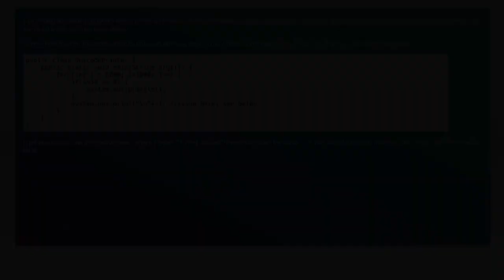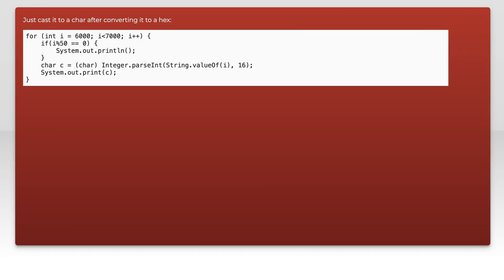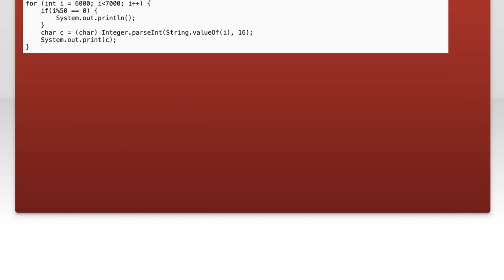How to Print Unicode Symbols in a Specific Range: A Step-by-Step Guide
In this video, we’ll explore the fascinating world of Unicode symbols and how to print them within a specific range. Whether you're a programmer looking to enhance your applications or simply curious about the vast array of characters available, this step-by-step guide will walk you through the process. Join us as we demystify Unicode and empower you to incorporate these unique symbols into your projects with ease!

Today's Topic: How to Print Unicode Symbols in a Specific Range: A Step-by-Step Guide

Related to: printunicodesymbols, unicodesymbolsguide, step-by-stepunicodeprinting,